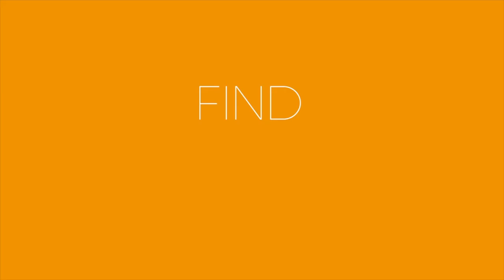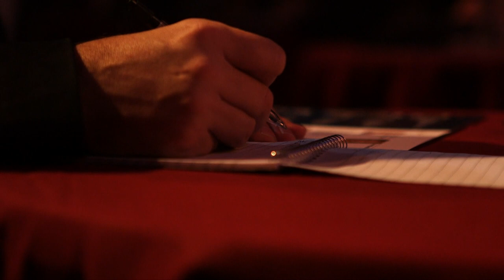2017 IMDb Awards with Col Needham, Anna Smith, Philippa Lowthorpe, Laura Rawlings & Holly Tarquini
With JUDGES
Col Needham - CEO of IMDb
Philippa Lowthorpe - Director of Swallows and Amazons, Three Girls, etc
Anna Smith - Chair of UK Film Critics Circle
Presented by BBC's Laura Rawlings, the 2017 IMDb Awards